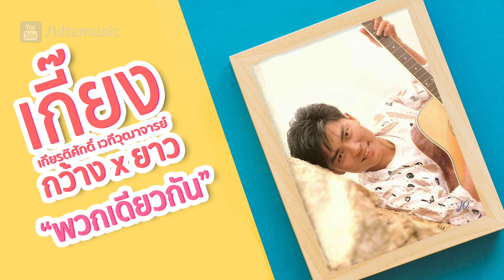เกียรติศักดิ์ เวทีวุฒาจารย์ (เกี๊ยง) - พวกเดียวกัน (OFFICIAL AUDIO)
เพลง : พวกเดียวกัน (OFFICIAL AUDIO)
ศิลปิน : เกียรติศักดิ์ เวทีวุฒาจารย์ (เกี๊ยง)
อัลบั้ม : กว้าง x ยาว